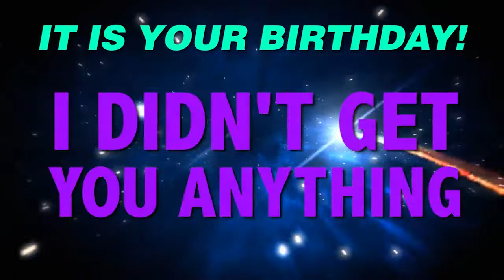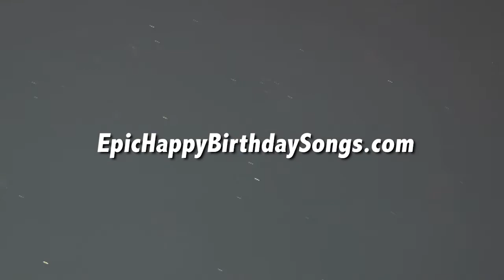HAPPY BIRTHDAY MILES! This is your gift.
It is your birthday Miles. I didn't get you anything! An epic happy birthday song.